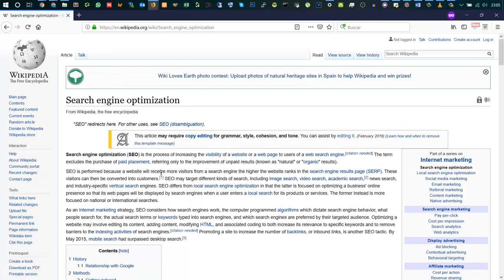🔝🔝¿Qué es el SEO o posicionamiento Web?🔝🔝 | Introducción al Search Engine Optimization 🔥🔥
🔥🔥 Primer video del Canal de SEO 🔥🔥
🔍🔍 ¿Qué es el SEO? 🔎🔎

Instragram: VictorMolla14
Skype: victormollacom
Más Información

Google, ¿qué sencillo no? Escribes cualquier cosa, y te responde con lo que buscabas, pero, ¿te has parado a pensar qué es Google?.
Google es un buscador que recibe las consultas que realizas las procesa y te ofrece el resultado que estabas buscando. Realmente el proceso de búsqueda de un documento es relativamente sencillo, donde reside el potencial que estos tienen es en la ordenación o “sort” de estos resultados.

Ya que el éxito de Google se basa en sus sitemas de puntiación basados en la obtención de calidad.

Pero, ¿cómo lo hacen?
Utilizando robots que acceden a páginas webs, van descargando todo el contenido relevante de estas y almacenándolo en sus bases de datos para posteriormente analizarlo, puntuarlo y mostrarlo en un ranking. Pero cómo puntua Google este contenido? Realmente es una lástima que nadie lo sepa

¿De verdad no lo sabe nadie?
En 1999 dos chavales mi edad, 26 años, publicaron un papaer en la universidad de standfor en la que hablaban sobre un prototipo de un motor de búsqueda haciendo hincapié en un la necesidad de mejorar la calidad de los resultado ante la popularización de internet y el rápido crecimiento de este. En este documento explicaban ampliamente sus objetivos y el funcionamiento de Google.

Desde la publicación de este contenido nació la figura del SEO

EL SEO es el profesional que a través de ingeniería inversa y documentación oficial descubre y aplica las mejores técnicas para que Google (o cualquier motor de búsqueda) puntue mejor nuestras webs o las de nuestros clientes.

Este fue el primer y ultimo documento que publicaron sobre el funcionamiento interno del motor de búsqueda. Ya que en aquel momento los SEOS (Que no estaban muy bien vistos) empezaron a a aplicar técnicas de posicionamiento basado en las variables que se comentan en el papaer.

Hoy en día el seo es algo que está muy extendido, todas las grandes empresas tienen seos contratados y así compiten entre ellas en igualdad de condiciones.

Está tan establecida la figura del Seo que Google lleva años publicando contenido para nosotros e incluso cada vez que ealiza un evento grande de seo, asisten las figuras publicas de este motor de búsqueda.

Pero imaginaros las primeras personas que utilizar técnicas de posicionamiento para alterar los resultados en un buscador en el que nadie hacia SEO. Los resultados fueron tales que decidieron no volver a difundir información de forma tan explicita nunca más.

De esto Hace ya 20 años lo que significa que Google lleva 20 años recopilando información y mejorando sus algoritmos de puntuación

Pasando desde simples programas como el que aparece en este documento hasta el día de hoy en el que la inteligencia artificial es el principal núcleo de este motor de búsqueda, los SEOs hemos tenido que evolucionar de puro marketeros a casi expertos en programación y Machine Learning haciendo que el SEO sea una disciplina muy amplia.

En este canal hablaremos ampliamente de SEO, pasando por todas sus ramas y vertientes desde la más simples a las más complejas, hablando de pura teoría, experiencias y técnicas que aplicamos en nuestro día a día.

Si eres nuevo en el posicionamiento web, te recomiendo que sigas todos los vídeos teóricos y vayas adquiriendo los conocimientos necesarios para lo que vendrás después. Si  eres  un usuario más avanzado te pido paciencia, no creía correcto empezar esta serie de vídeos contando metodologías sin sentar bases primero.

Pero tampoco te pido que esperes un año, me gustaría ir de lo más general a lo más específico y en un par de semanas empezaré a subir vídeos más técnicos

Por último me gustaría pedirte un favor, este proyecto parte con 0 suscriptores, y me he planteado un objetivo de llegar a los 1000 suscriptores en 3 meses así que demuéstrame que te ha gustado un una suscripción y me encantaría que pusieses e los comentarios posibles vídeos o temáticas a tratar.

Así que nada, muchas gracias por llegar hasta aquí, y nos vemos en nada 😉